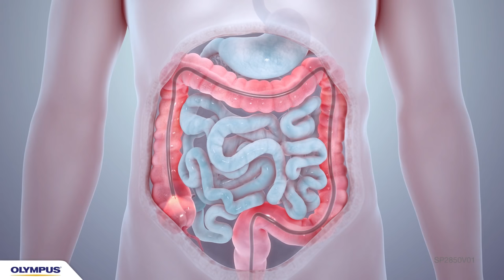Colonoscopy with polypectomy procedure overview using Olympus devices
This instructional video shows a polypectomy procedure using various Olympus products. The first part of the video shows biopsy forceps taking tissue for pathologic assessment. A large pedunculated polyp is removed in the second portion of the video.  The Olympus Polyloop is placed to ligate the large vessel in the stalk of the polyp and minimize the risk of bleeding after it has been removed. A SnareMaster Oval Snare is then used to remove the polyp using electric current. Olympus offers a wide variety of forceps and snares to meet the needs of customers.  This educational program is not designed to replace the information in the “Instruction for Use” (IFU) that accompanied the device when it was purchased. All material in the IFU should be reviewed prior to operating the device.